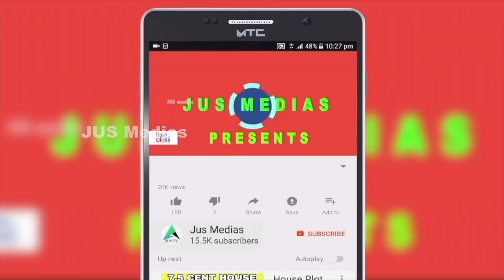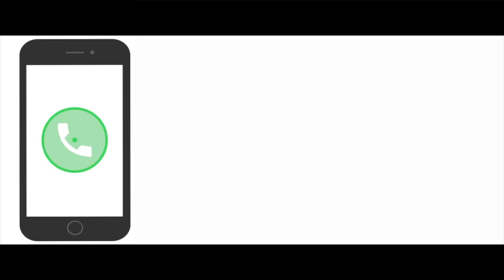17 cent 6000 sqft House Sale In Ernakulam | Kakkanad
House Sale In Ernakulam
Pallikkara
Near Wonderala
17Cent 6000Sqft
6 BHK
Servent Room
CCTV ,24 Hours Secuirity, Swimming Pool
4 Km InfoPark
4 Km Rajagiri Hospital
Asking price 2.5 Cr, Negotiable

Published by

JUS MEDIAS
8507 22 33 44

Query Solved

beautiful house
kerala luxury house sale
kochi villas
budget homes
budget home
4 bedroom house for sale in kerala
4 BHK House
4 cent house
4 cent house plan
3 cent house plan Malayalam
1500 Sqft house plans Malayalam
1500 Sqft house plans Kerala